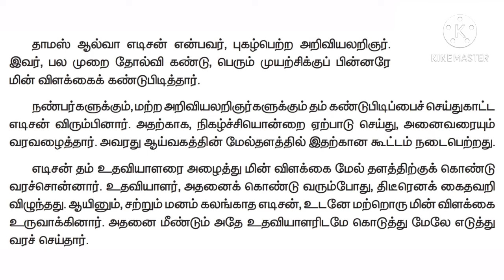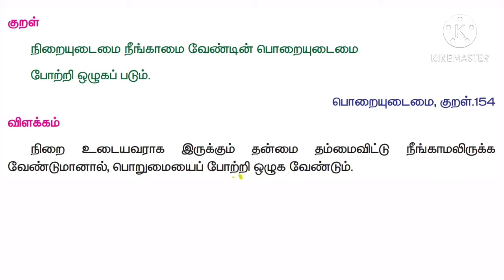4ம் வகுப்பு தமிழ் திருக்குறள் கதைகள் பொறுமையும் பொறுப்பும் 4th Std Tamil Thirukkural Kathaigal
4ம் வகுப்பு தமிழ்  திருக்குறள் கதைகள் பொறுமையும் பொறுப்பும் 4th  Std Tamil Thirukkural Kathaigal